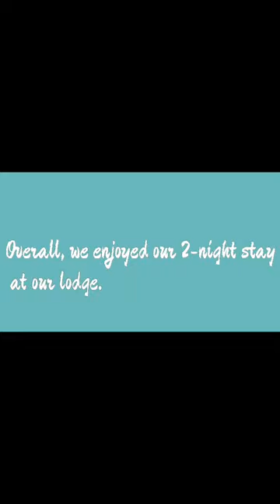Sunwapta Falls Rocky Mountain Lodge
We stayed here for 2 nights. This is located in Highway 93, 53 kms away from the town of Jasper.

We stayed in a 2 double bed room. It was a bit small in space, but it's just the 3 of us. The room has a television, hair blower, a fridge and a coffee maker. There's also no phone signal connection in the area but there's a free wifi in the hotel.

We enjoyed our stay there. It was a bit pricy though compared to others. One reason is maybe because it is very close to the Sunwapta falls.

We tried the restaurant for our breakfast. Also, meal is not included in the payment. But the food is good. The staffs are friendly too.